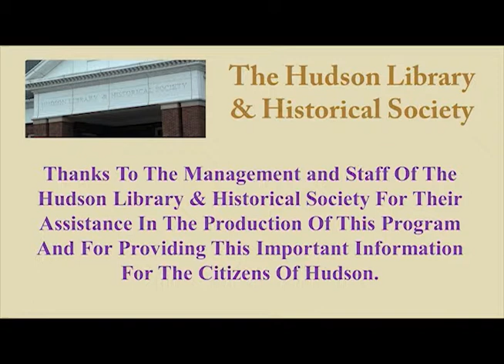Heroin and the Courts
With The Honorable Mary Margaret Rowlands, Summit County Court of Common Pleas, General Division